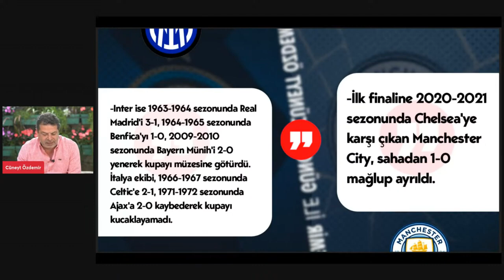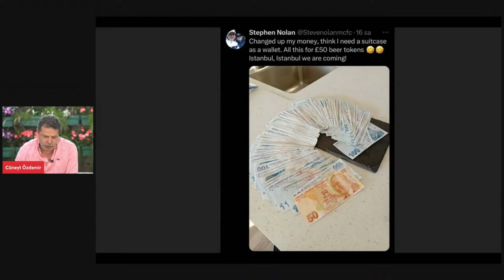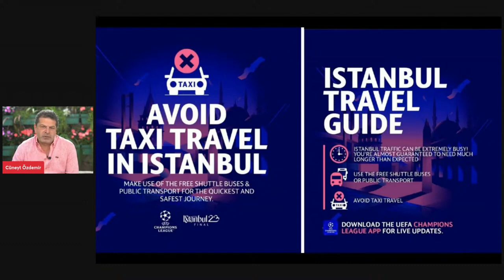UEFA ŞAMPİYONLAR LİGİNDE NELER YAŞANDI?